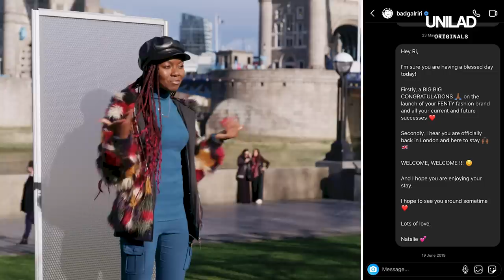Strangers Share Their Darkest Secrets | Confessions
In this episode of Confessions, we placed a transparent board in Central London, and asked strangers to confess their deepest secrets.

We heard about DMs to Rihanna, drug addiction, sexual dramas, mental health issues. and everything in between.

Everyone who took part chose to either show their face, or to stay anonymous behind the board.

Thanks to Natalie ), Harmony ), Garry Mcgrath, Curtis ), Jodie ), and everyone else that spoke to us on the day!